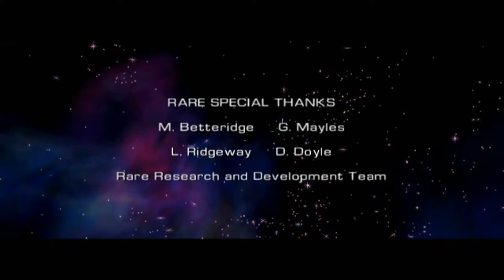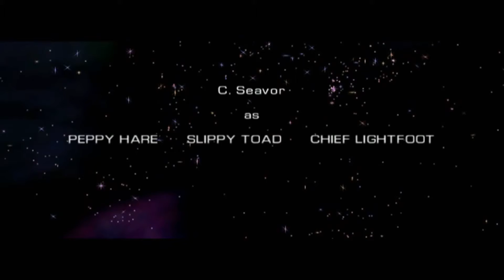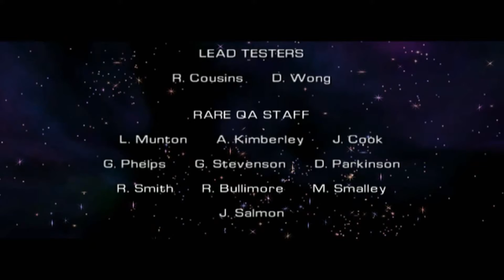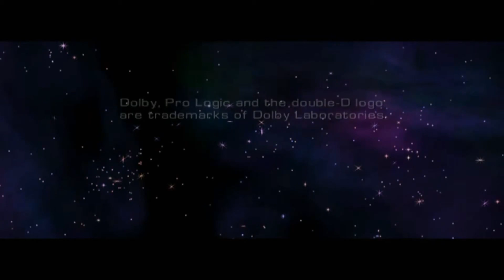Star Fox Adventures - Full Ending!!!!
The Star Fox Adventures ending.

Developed by Rare and Published by Nintendo in 2002 for the GameCube.